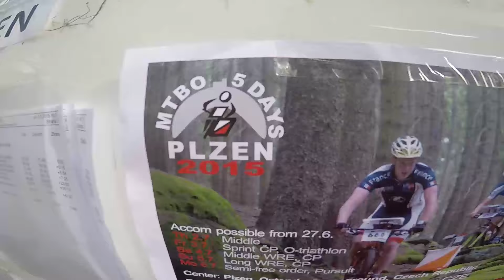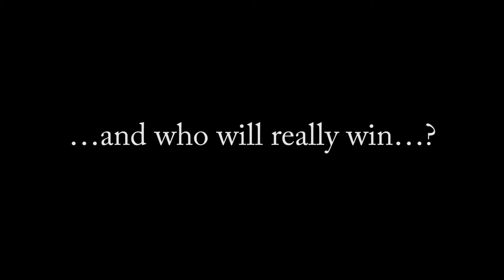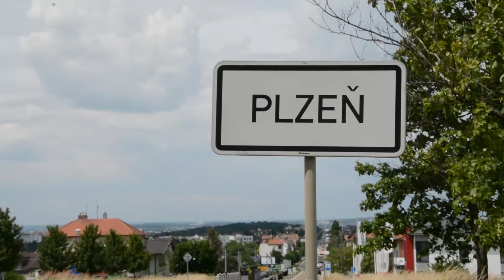MTBO5Days 2015 Who Will Win?